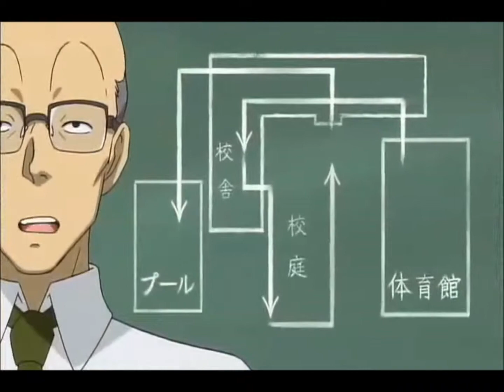Ataru Inicia Trailer Audio Español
Mi primer ATV (Anime Tráiler Video jaja) que publico en Youtube, con el doblaje español de Batman Inicia y secuencias de Urusei Yatsura.
Reparto:
Ataru Moroboshi: Bruce Wayne/Batman
Shinobu Miyake: Rachel Dawes
Cherry: Alfred Pennyworth
Director: Ra´s Al Ghoul
Profesor Hanawa: Lucius Fox
Tsubame Ozuno: Dr. Jonathan Crane/El Espantapájaros